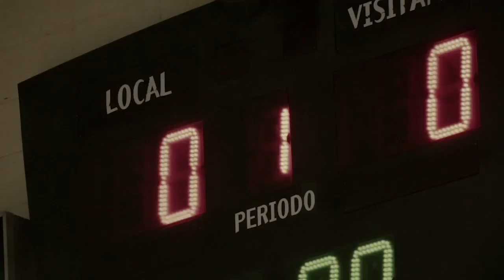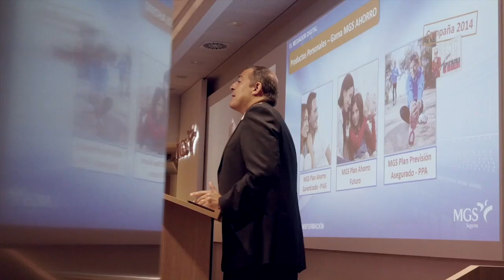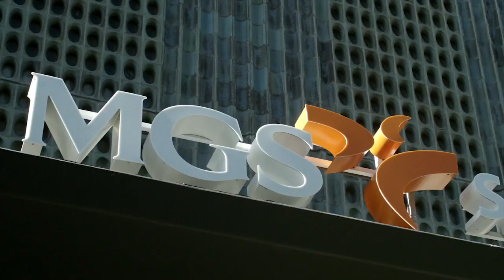EMPRENDEDORES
Ramis_ Director of Photography& Videographer & Colorist